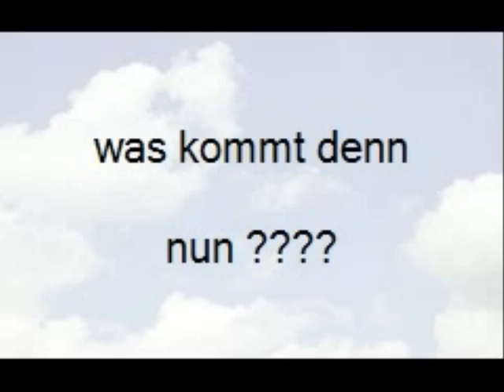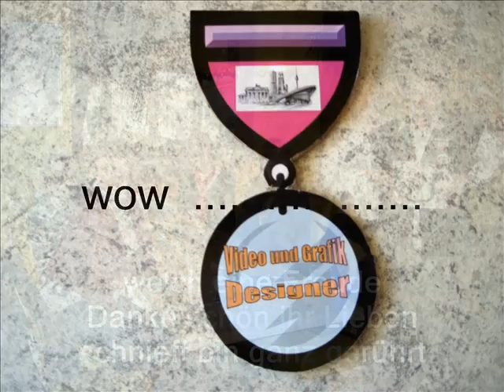1 Brunch am 2 1 2011